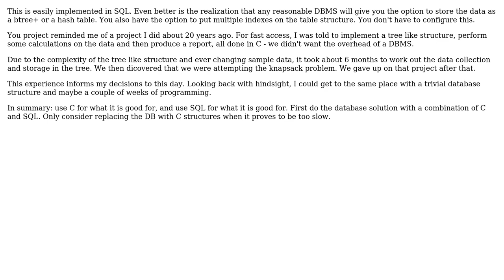Software Engineering: What data structure is this?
With thanks & praise to God, and with thanks to the many people who have made this project possible! | Content (except music & images) licensed under CC BY-SA | Music | Images & others | With thanks to user Robert Baron user Robbie Dee user Mandrill and the Stack Exchange Network Trademarks are property of their respective owners. You are responsible for your own actions.